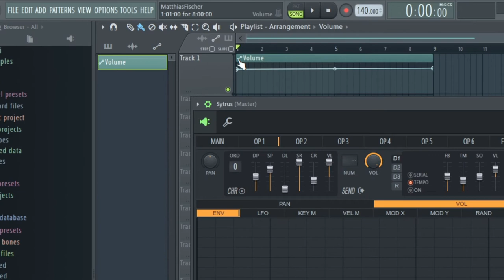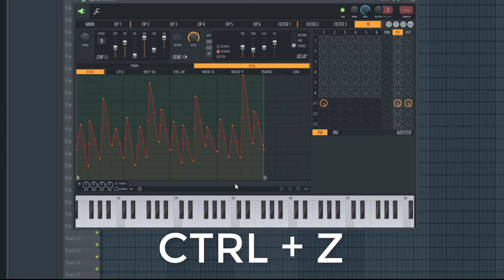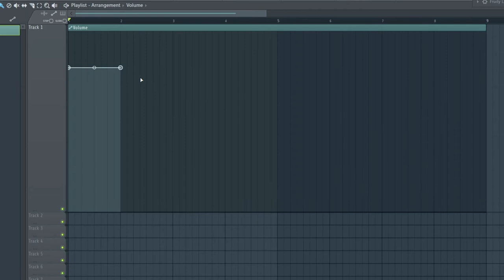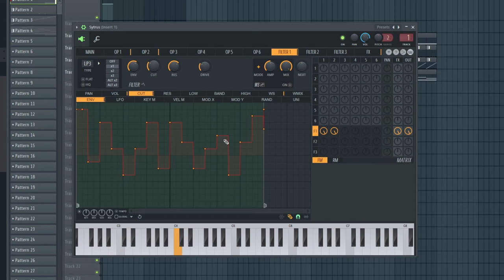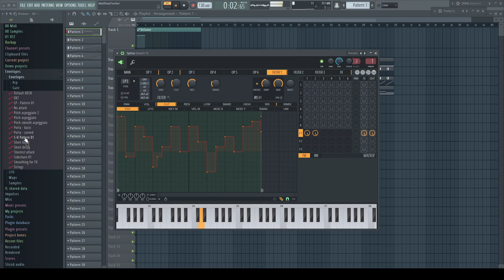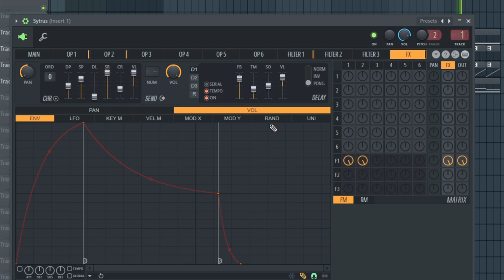FL Studio "DYK": Envelope...Tips and tricks you need to know...Part 2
In this video we go a bit deeper into all the hidden features of the envelopes in FL Studio...